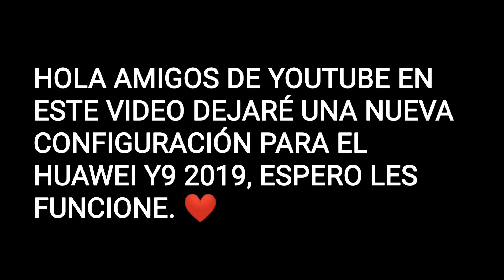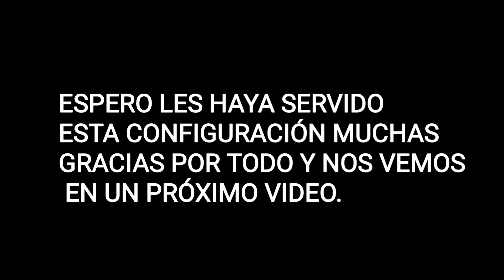NUEVA CONFIGURACIÓN PARA HUAWEI Y9 2019 /FREE FIRE/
Hola amigos de YouTube en este video mostraré una nueva configuración para sus dispositivos Huawei Y9 2019  espero les funcione, cualquier duda díganmela en los comentarios.❤️

Muchas gracias por todo. ❤️ Cuidense.